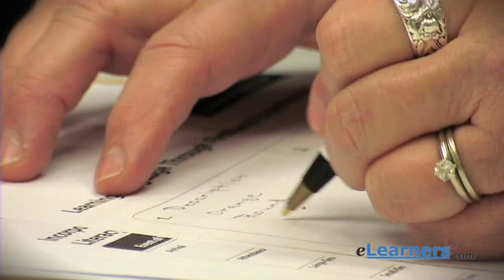Meet Stacey, a Project Working Mom scholarship recipient - presented by eLearners.com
With student loans from graduate school and one child close to starting college, going further into debt to pay for a PhD was not an option for Stacey Owens Howard. That's where Project Working Mom came in to save the day.

Said Stacey in her winning essay, "Online education is right for me because of the flexibility and ability to complete the program while remaining close to home." She is now earning her PhD entirely online from Capella University.

Apply for your chance to win a full-tuition scholarship to study